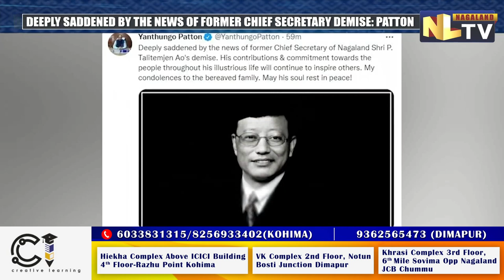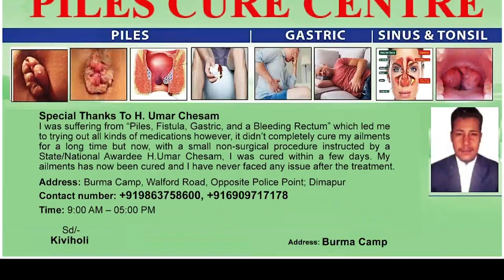FORMER NAGALAND CHIEF SECRETARY T AO PASSES AWAY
Former Chief Secretary of Nagaland, P Talitemjen Ao passed away. Deputy CM Y Patton taking to Twitter expressed grief over the death of the former Chief Secretary. Patton also conveyed his condolences to the bereaved family